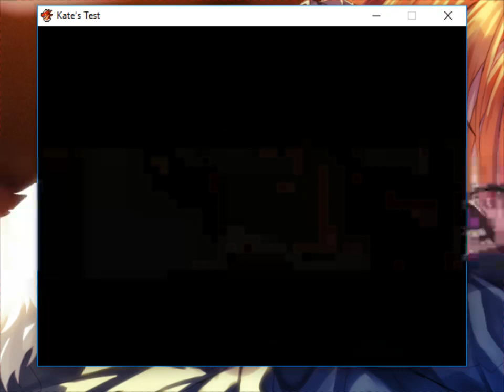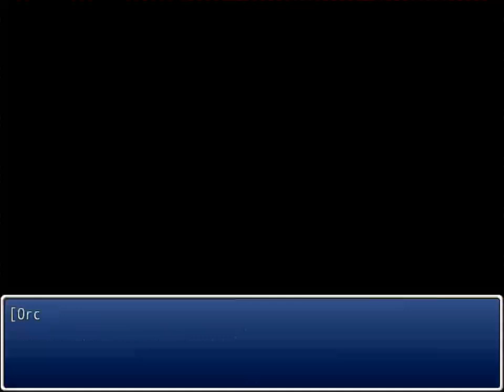Kate's Test. Oh Boy.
My friend made this game, and i'm going to play it.